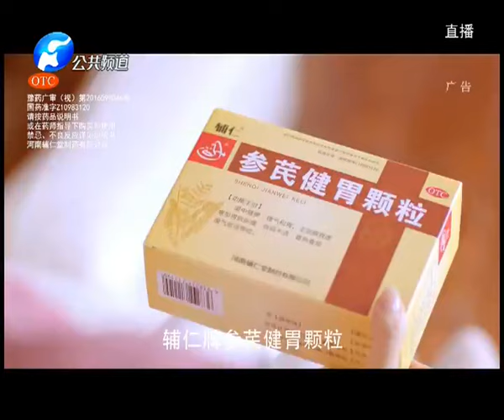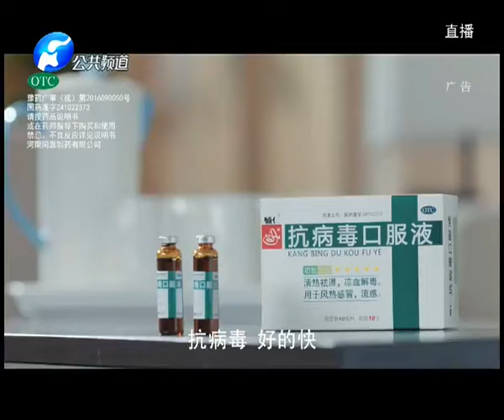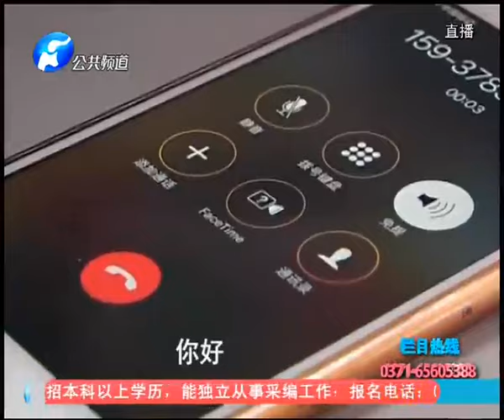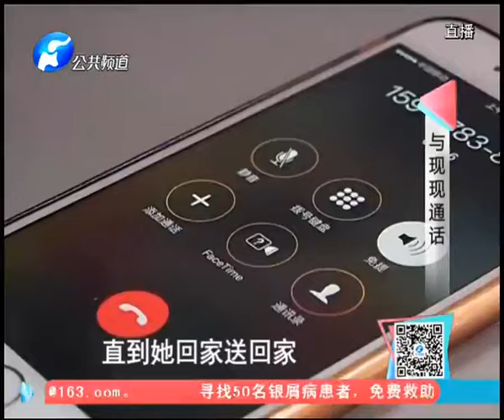百姓调解：“缺席”的丈夫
《百姓调解》栏目是中原第一档公益调解栏目,也是河南公共频道重点打造推出的一档爱心、帮扶节目。由社会爱心人士组成的爱心调解员，节目以客观的叙述方式,忠实记录爱心调解员调解事情的整个过程。调家长里短,解百姓忧烦,《百姓调解》解决百姓纠纷,化解社会矛盾,对促进社会和谐起到了积极的作用。
河南大象融媒官方频道最新节目：《百姓调解》《香香美食》《打渔晒网》《百姓315》《百姓故事》《晓华探案》《名嘴约饭》持续更新！